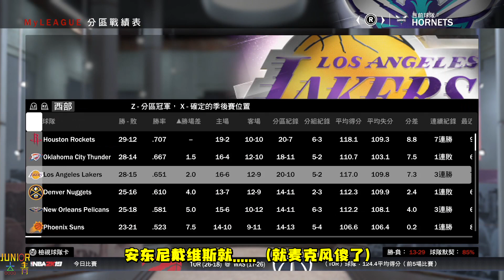【2K19】用最新名單模擬新賽季，誰能奪冠？【粵語中字】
微博.Youtube.懂球帝.网易云.优酷.：Junior杰青 虎牙：juniorn216
【2K19】用最新名单模拟新赛季，冠军会是谁？【粤语中字】
 三连拯救凉凉UP主行动火热进行中，你还在犹豫什么，赶紧拿起你的电话行动吧